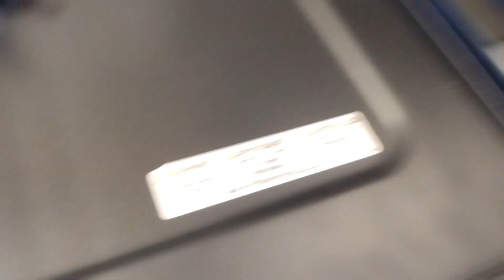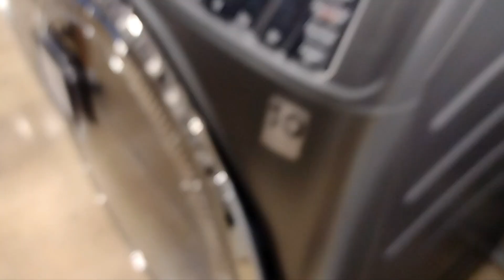Sidney's people and his friends tried following him to best buy